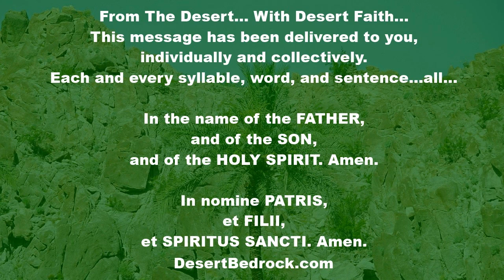DesertBedrock: Jesus Died & Rose To Take Us To Heaven + OT Week 34: Wednesday | Eucharistic Revival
Welcome Everyone...

“While no one suggests that Christ is more present in the exposed sacrament than in the tabernacle, this physical visibility can be a powerful aid in learning to be attentive to the Lord in prayer . . .Exposition of the Blessed Sacrament is an extension of the Mass. It prolongs the Mass. . . (and is) a means to drawing the adorer into a deeper life of prayer, a more intimate relationship with Christ.”
 - Rev. Gabriel O’Donnell, O.P.

"From a homily attributed to Saint Macarius, Bishop

Woe to the soul that does not have Christ dwelling in it

When a farmer prepares to till the soil he must put on clothing and use tools that are suitable. So Christ, our heavenly king, came to till the soil of mankind devastated by sin. He assumed a body and, using the cross as his ploughshare, cultivated the barren soul of man. He removed the thorns and thistles which are the evil spirits and pulled up the weeds of sin. Into the fire he cast the straw of wickedness. And when he had ploughed the soul with the wood of the cross, he planted in it a most lovely garden of the Spirit, that could produce for its Lord and God the sweetest and most pleasant fruit of every kind."